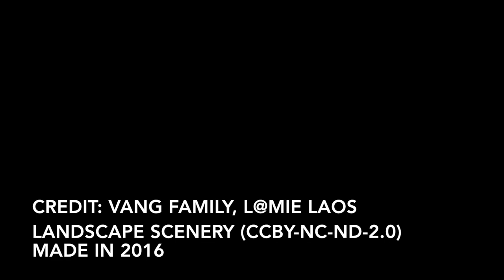Mai Vang: Immigrant Stories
Mai tells the story of growing up as an immigrant child in Saint Paul, MN.

immigrantstories.umn.edu